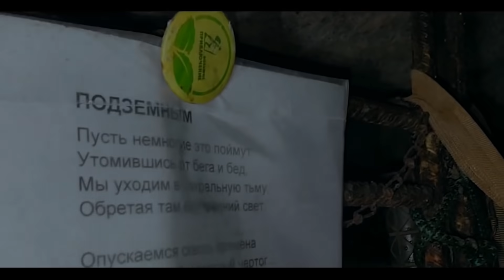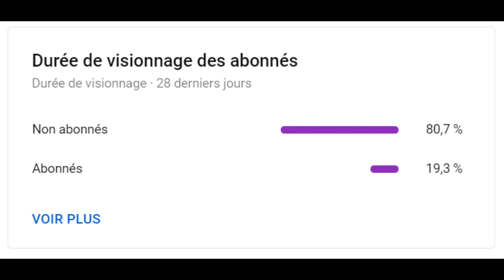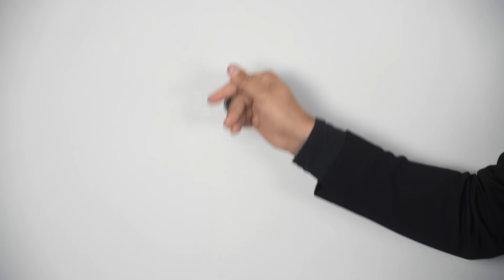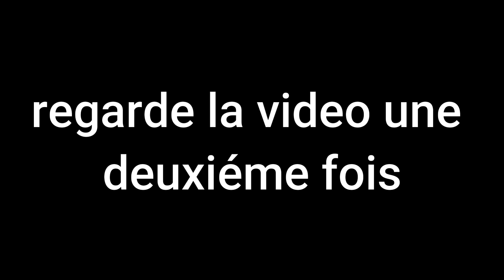5 chose Super FLIPPANTES Capturés Dans des TUNNELS (thread horreur)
5 chose Super FLIPPANTES Capturés Dans des TUNNELS (thread horreur)

cette video fait peur et flipper en meme temps. Des choses bizzare et effrayantes ont été capturé dans des tunnels.

NOUS AVONS ACHETER LA POUPÉE HANTÉE ANNABELLE SUR LE DARK WEB à 3H DU MATIN ROBTEC

Description  - Background horror music. Electronic. Slow, rumbly, and whiny Moderately unnerving.
Moods:  Dark, Eerie, Mysterious